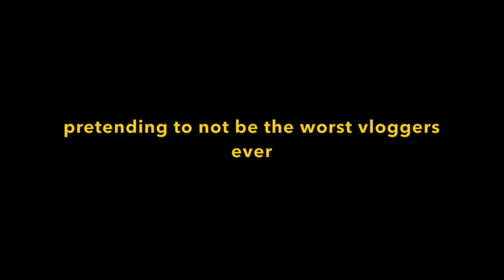A NORMAL DITL OF A SAHM(REAL DAY IN THE LIFE) | VLOGMAS DAY 12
In today's video: IS THIS TOO BORNING?

Des: @desmcadam
Matt: @matthewmcadam13
Des: @DesMcadam
Matt: @squirematt